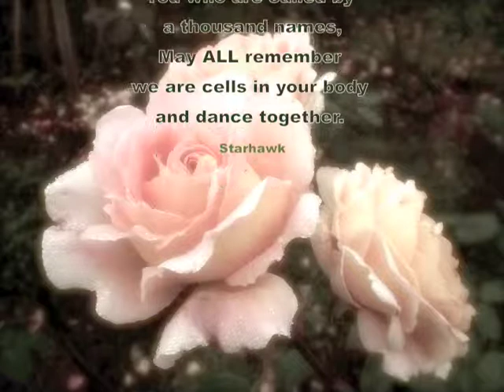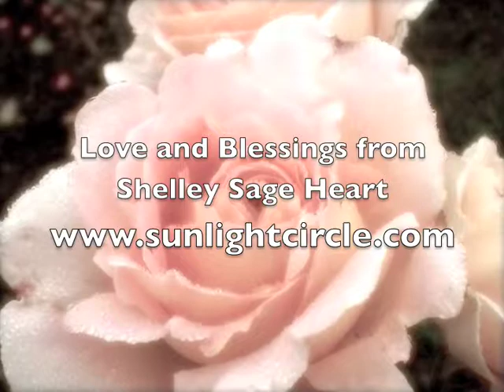It's a Magical Day!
~ A powerful gateway day for Planetary Healing ~
This is Video One in a series focused on "Visionary Art for Planetary Healing!"

"Now more than ever I feel we are being collectively propelled to look deep within ask the hard questions and reevalute the ways in which we live! And as we do so and willing make changes ~ and believe in our visions, we will continue to discover the beautiful unfolding reality of life here on our Mother Planet! As more and more of us do this, the very embodied vibrations of our beings  will naturally begin to manifest a world that is a reflection of absolute Sacred GRACE! ~ imbued with a subtle kind of magic"

To learn more about the
"Visionary Artistry for Planetary Healing Project"